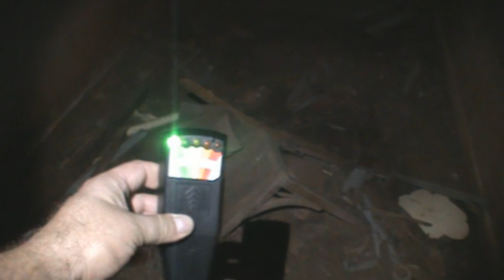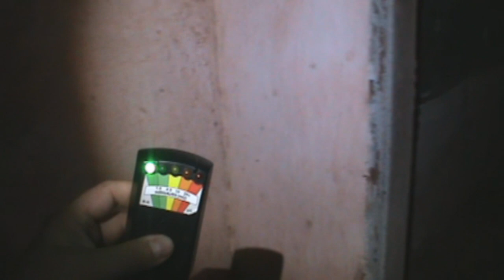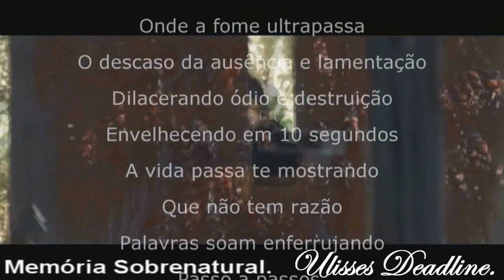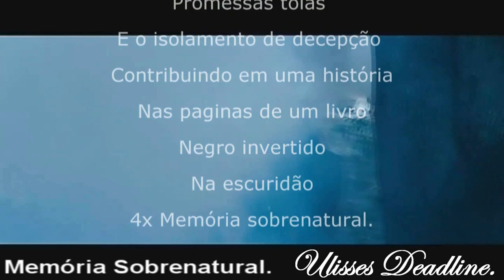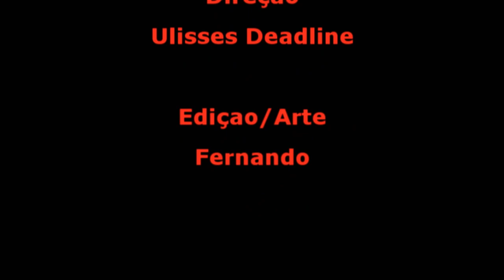DeadLine em: Caixa de Pandora 2 Portais em Comunicação Memória Sobrenatural